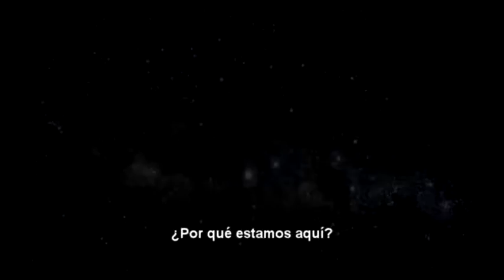The Spirit Carries On - Guitar cover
Dream Theater, Album:
scenes from a memory
The Spirit Carries On (cover)

Regards.